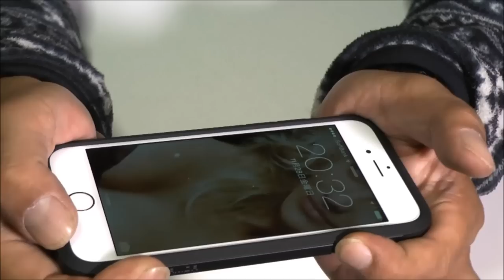【iPhone6用ケース】最強！SPIGEN タフアーマー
こんにちはカブパパでございます。
今回はiPhone６用のケース
 SPIGEN（シュピゲン） タフアーマーの紹介です。

オラもアウトドア好きだけに野山や湖川で遊ぶことが多いのですが、
スマホをうっかり落としてしまうことも多く、ケースつけてるにも関わらずiPhone５は角が欠けたり「よくよく」になってしまいました。

そんでネットで見つけたのがコレ
SPIGEN SGP「タフ・アーマー」

ケースを装着することで当然大きくなりますが、安心感が全然違いますね。
今日もクルマ降りるとき落としてしまいましたが、びくともしませんでした。

以下メーカーのＨＰより

●このタフアーマーは他のボックスタイプのケースよりも優れた衝撃吸収性能とデザイン性を両立させた保護ケースです。
●新しい"エアクッションテクノロジー"を用いたコーナー部分が、最適な保護効果を提供します。
●iPhone 6の画面を下にして置いても、1.5mm突起したケースのフチ部分によって画面にダメージを与えない構造になっています。
また、このフチ部分は斜めにテーパード加工されているのでタッチ操作も快適です。
●ケースの内側は衝撃吸収を強化するため網状のパターンが入っています。